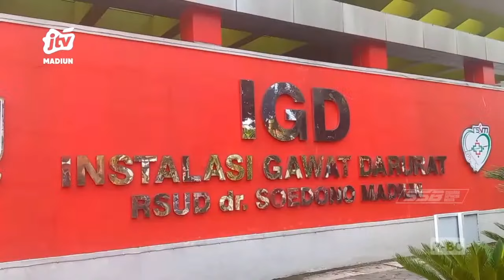Kab Madiun - Aksi Heroik Petugas Medis Bantu Persalinan Ibu Muda Dalam Bus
Kab Madiun - Seorang ibu hamil melahirkan di dalam bus saat perjalanan mudik ke kampung halaman. Beruntung crew bus segera mendatangi kantor layanan medis terdekat, sehingga  petugas medis dapat segera membantu proses persalinan di dalam bus tepat waktu.

Office : jl. Sarimulya no 47 Rejomulyo, Kartoharjo, Kota Madiun